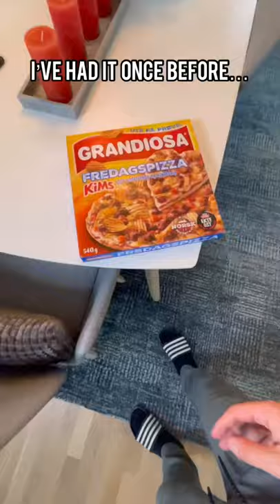World’s WORST Pizza 🍕😳